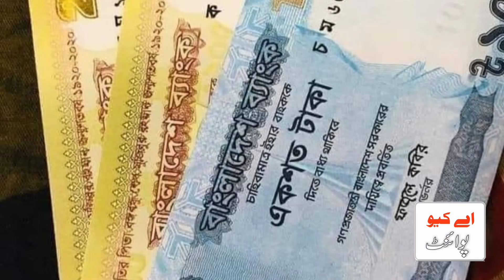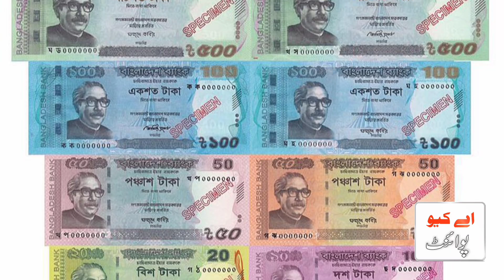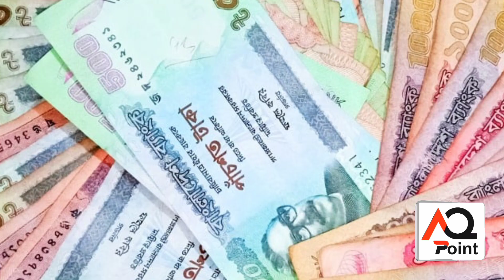Who is Ex PM of Bangladesh Sheikh Hasina Wajid l Assets and Property l Exclusive Report l Aq Point l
in this video, we explore the life and legacy of Sheikh Hasina Wazed, the former Prime Minister of Bangladesh. From her early life and political journey to her time in office, we delve into the key milestones that shaped her leadership. Additionally, we provide an overview of her assets, offering insight into her financial standing. Join us as we take an in-depth look at one of Bangladesh's most influential leaders.